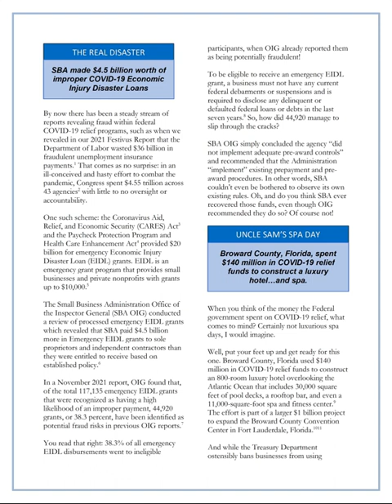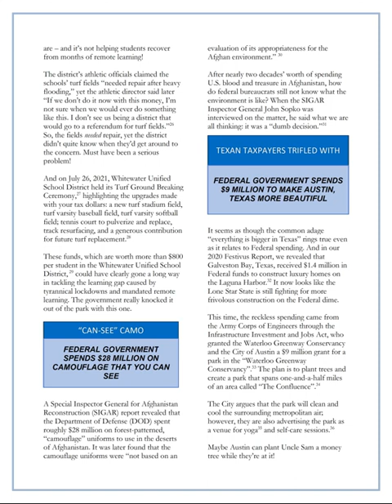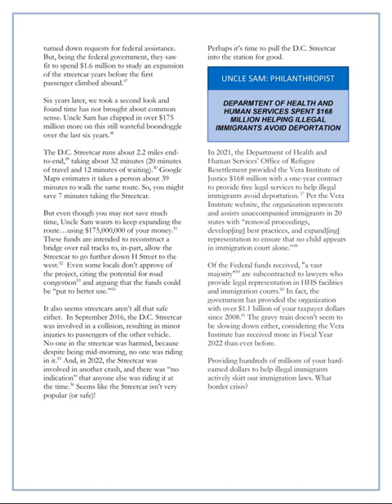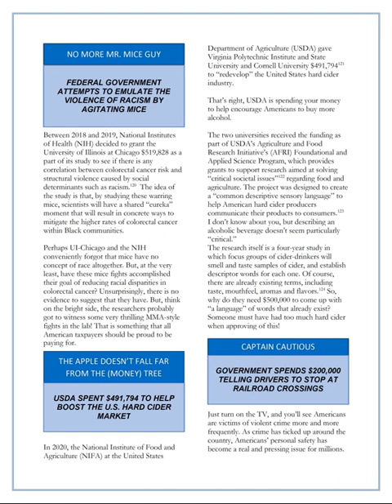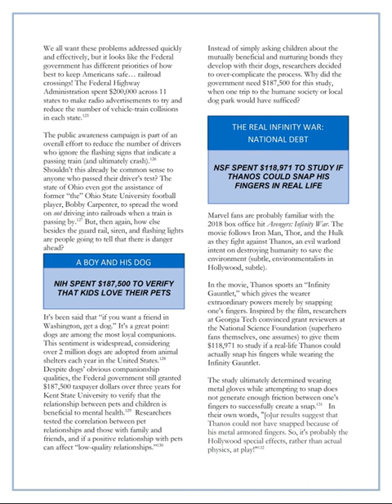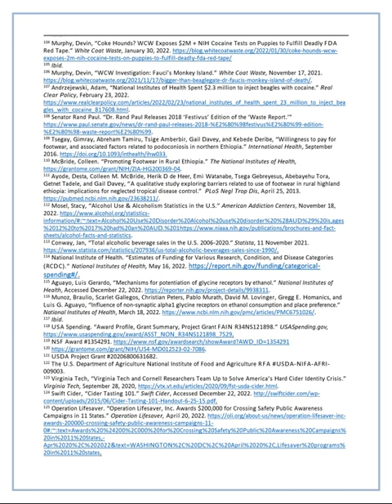Rand Paul’s Annual ‘Festivus’ Report, 2022: $482,276,543,907 in Government Waste!!!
Sen. Rand Paul (R-KY) on Friday continued the annual tradition of celebrating “Festivus,” airing out his many grievances as it relates to government waste.

Paul’s 2022 Festivus report highlights $482,276,543,907 in government waste and includes $2.3 million used by the National Institutes of Health (NIH) for an experiment involving injecting puppies with cocaine, $202,000 used by the Department of Defense (DOD) on Starbucks espresso machines, and $3 million for the construction of a Gandhi museum.

“This will be the 10th year in a row that I’ve celebrated Festivus with you. By celebrated I mean have a little fun at the expense of Washington. If we don’t laugh we might cry,”